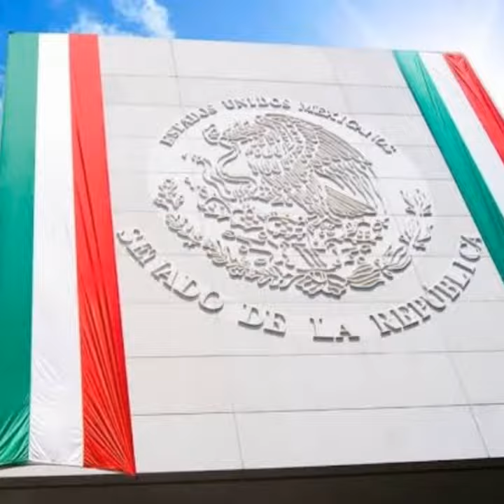ORGULLO MEXICANO FUNDADOR LIC. DELFINO CORNEJO TORRES